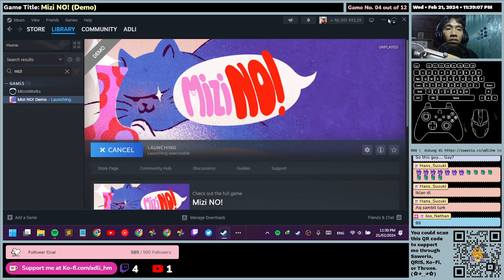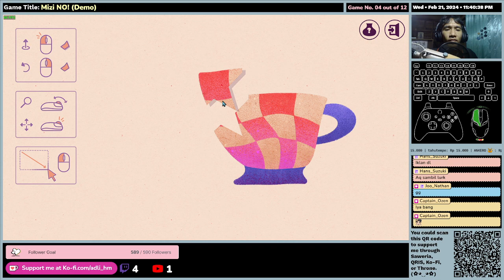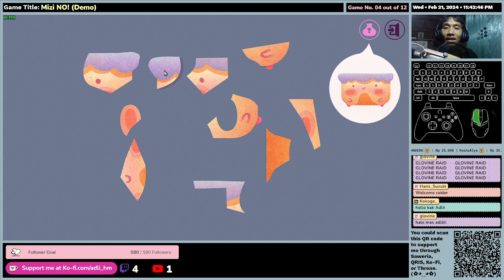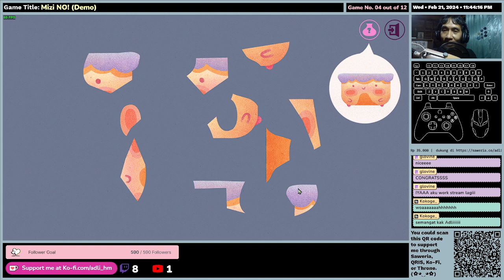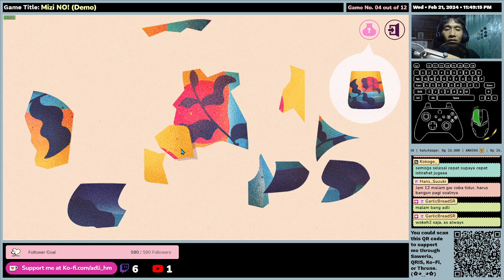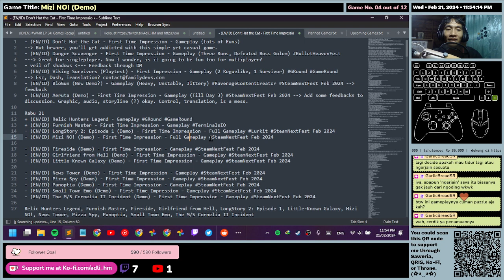(EN/ID) Mizi NO! (Demo) - First Time Impression - Full Gameplay SteamNextFest Feb 2024